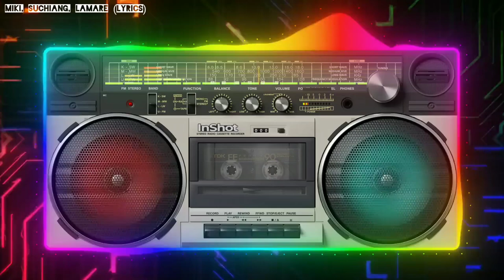Song, UDP united democratic party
__iaid___xuch__2006__8__2__